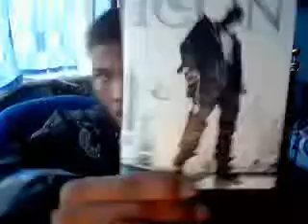Review of Def Jam Icon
5/10 for Def Jam Icon